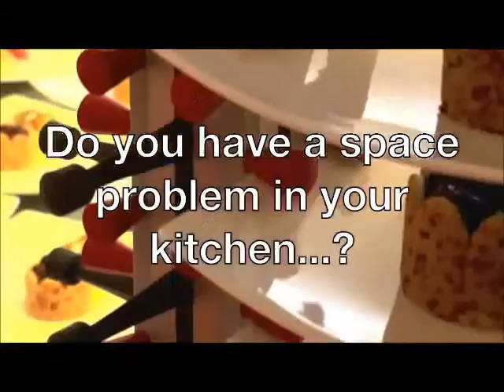Plate mate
Cuisine des pros vous propose une large gamme de produits Plate-Mate comme les échelles Porte-assiettes à tétons.